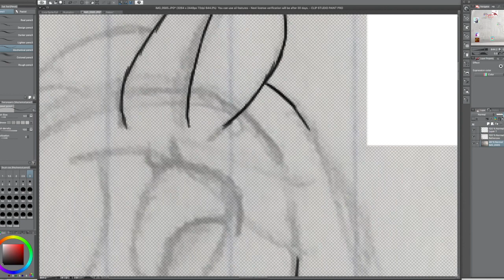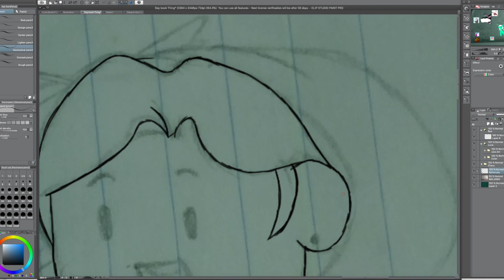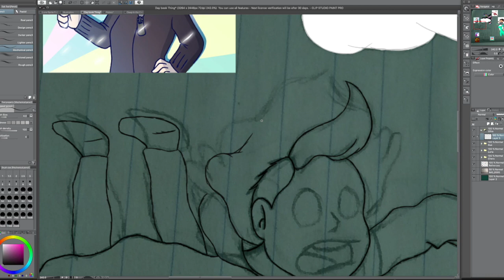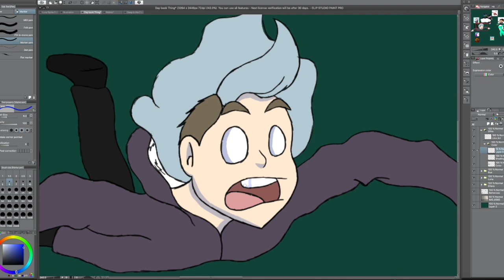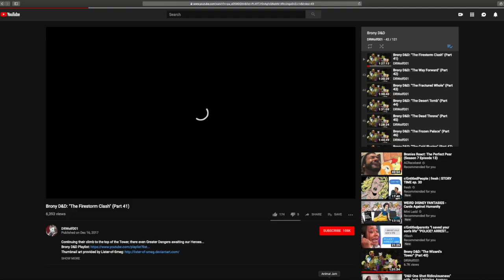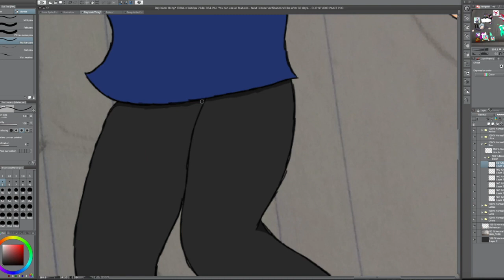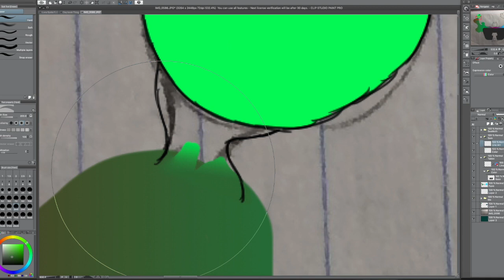Doodle Page| Speed Paint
This is a doodle page that I made for something for my school. This was supposed to be about thing that make you, you. (Like every other thing that you make in school.) So I made all of my favorite things. There are my OCs Chera, and Luna. There are my two favorite ArtTubers UlrtaMarine and Ruebharb. Along with Amino, and Pokemon. There is also a little Jacksepticeye thing in there.